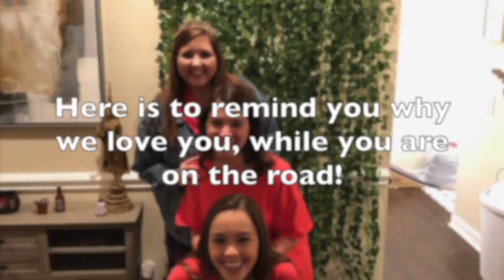Dorothy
Good luck at Oscar Mayer Dot!